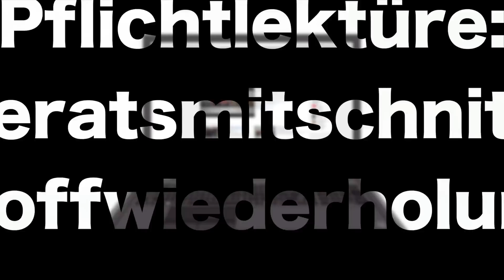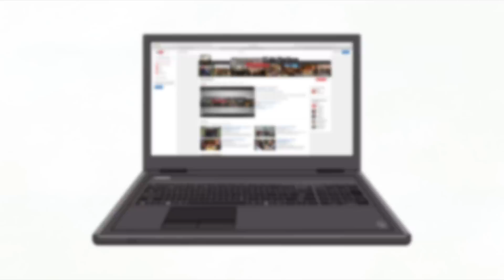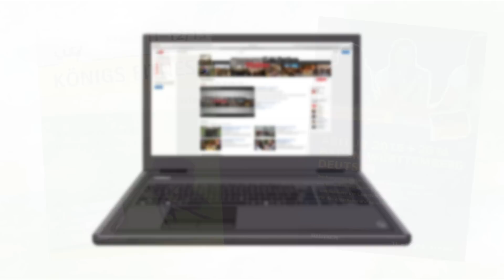FT-Abi-Plattform - wer wir sind!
Ein Team, ein Ziel! - Schüler helfen Schülern!

Wer wir sind und was wir euch gerne bieten, seht ihr in unserem Video! Viel Spaß!